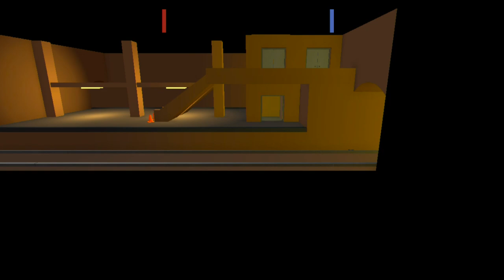Gang Beasts! - Part 1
In the crazy PC game Gang Beasts, Adam and Dalton try to see who is the better beast!

GET LOUD!